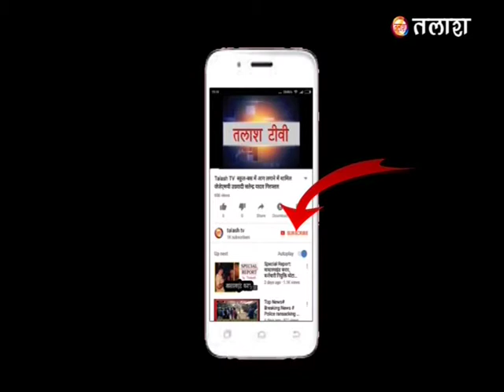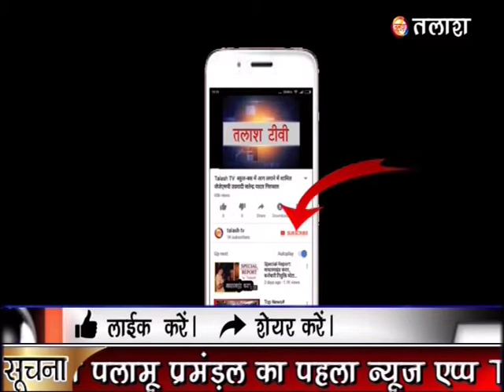मेदिनीनगर : विद्यालय में कार्यशाला का आयोजन